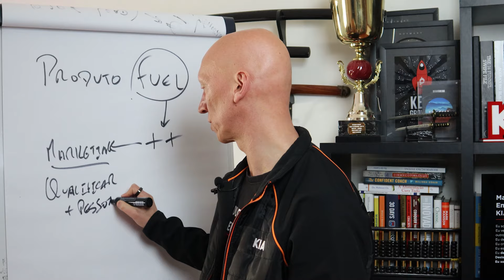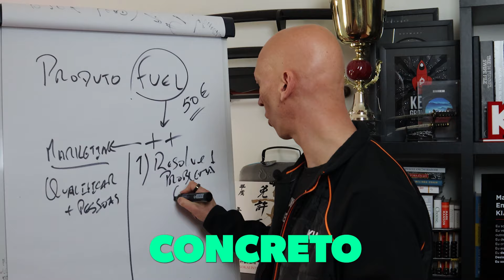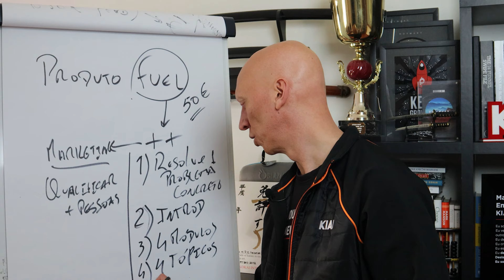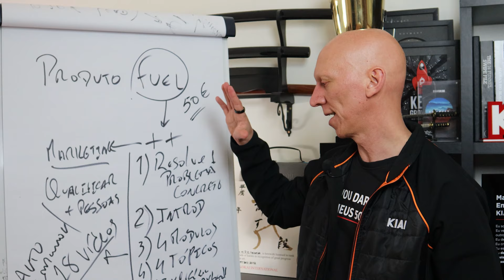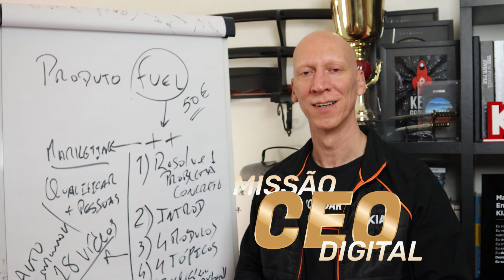O produto que precisas de ter OBRIGATORIAMENTE no teu portfólio! - Kiai Marketing Secrets 5T22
Neste episódio falo-te do produto que tens de ter obrigatoriamente no teu portfólio de produtos e serviços.

Ao teres este produto na tua escada de valor, uma série de consequências positivas vão acontecer no teu negócio.

E deixo-te um convite. A Missão CEO Digital é a Série que te vai ajudar a criar, crescer e escalar o teu negócio sem limites através do Marketing Online. A Estreia ocorre a 9 de Maio e vai até dia 20 de Maio. Sempre às 20h.